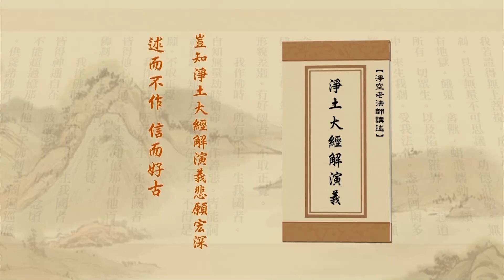Tịnh Độ Đại Kinh Giải Diễn Nghĩa, tập 403 (HD) | Sư Đạo Kiến Lập Trên Nền Tảng Của Hiếu Đạo